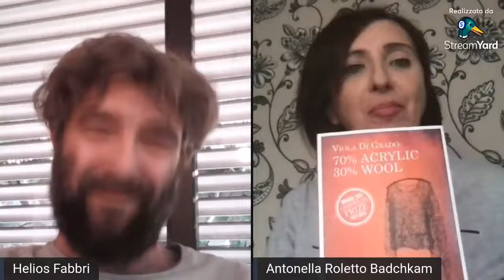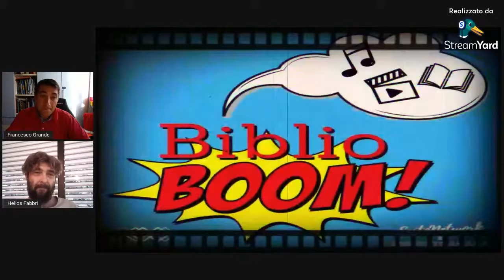Biblioboom "ci metto la faccia" Estate 2022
8 giugno 2022:
Erika: Aria d'Estate, eventi proposti dal Settore Cultura
Antonella: parla del libro "Settanta acrilico trenta lana" di Viola Di Grado